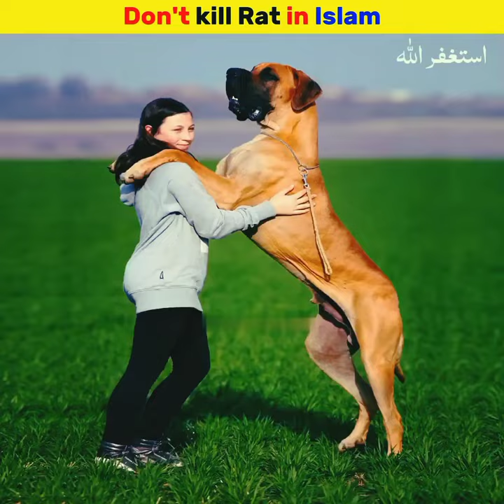Don't kill rat🐁 in Islam 😱🕳️🥺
Don't kill rat🐁 in Islam 😱🕳️🥺 ‎@Alvifactsbhai

This channel does not promote of encourage any illegal activities all content provide by this channel is meant of education purpose only